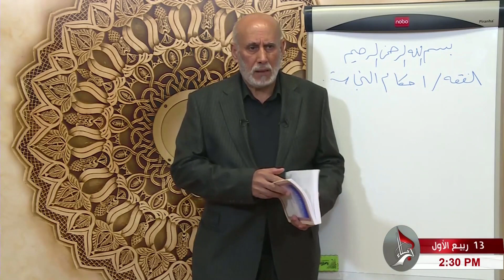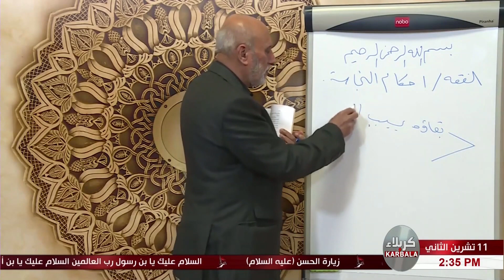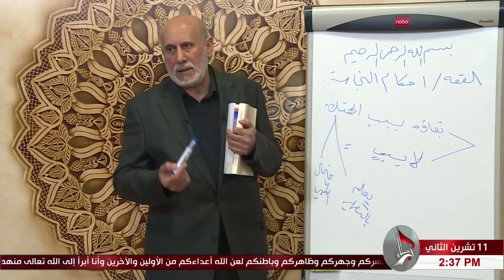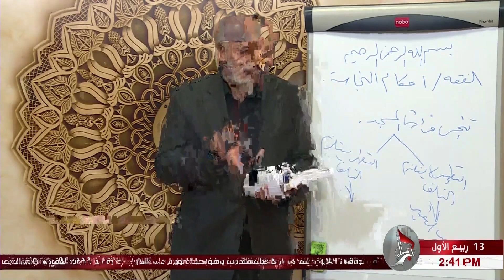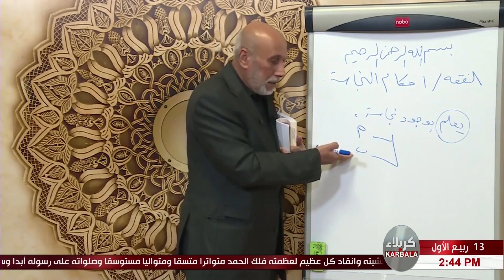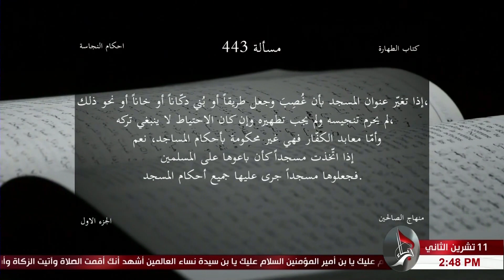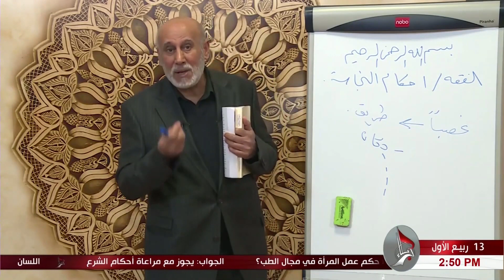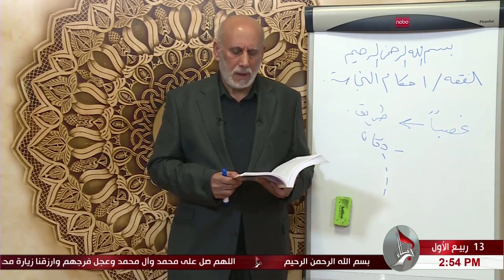روافد الهداية - احكام النجاسة - مسألة 438 - 443